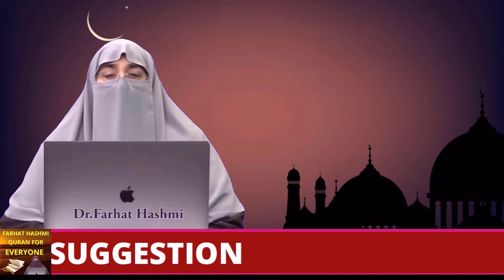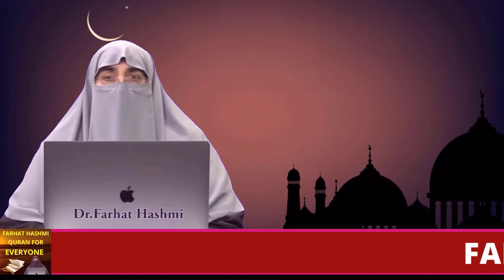Insani Qatl ek Kabira Gunah By Farhat Hashmi